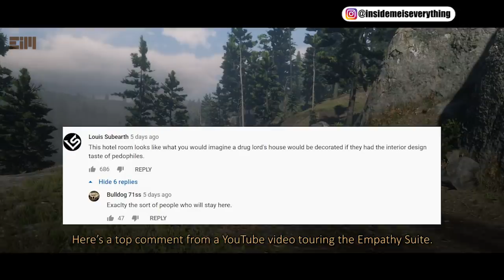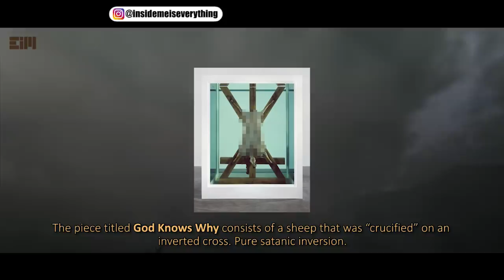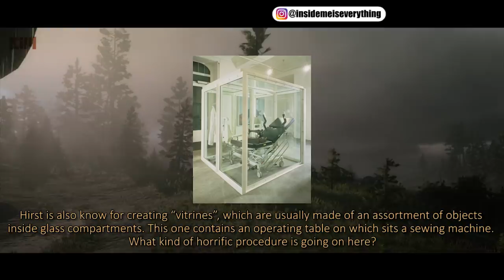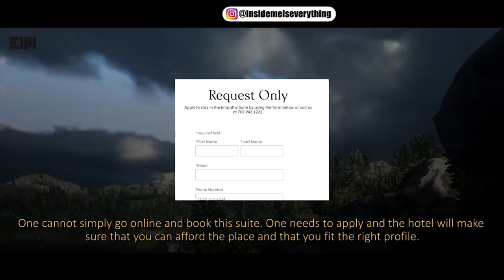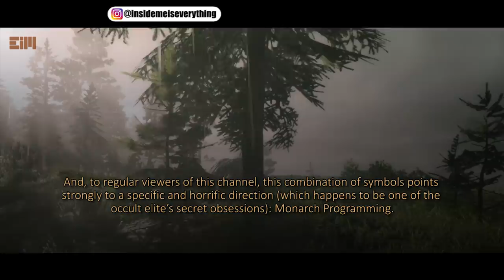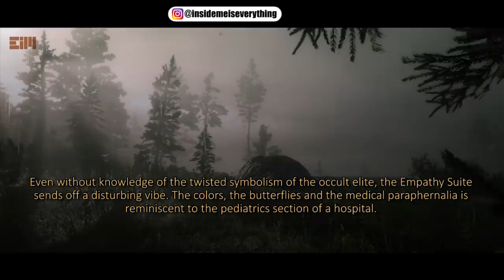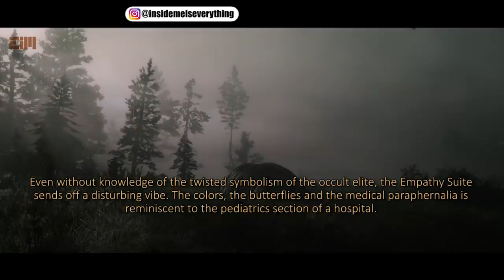THIS PLACE IS A 100% PROOF THAT THEY REALLY EXIST